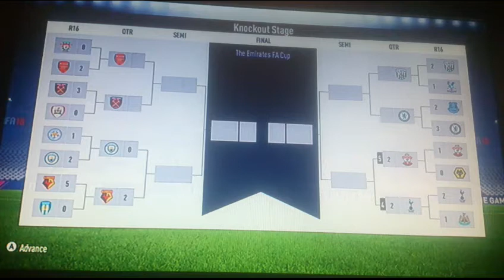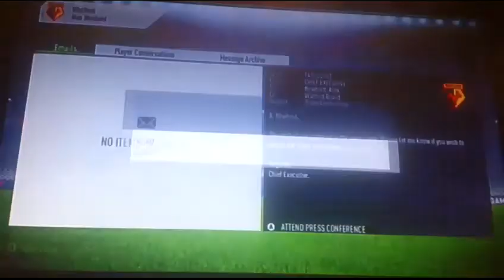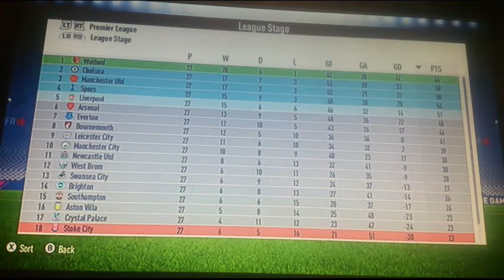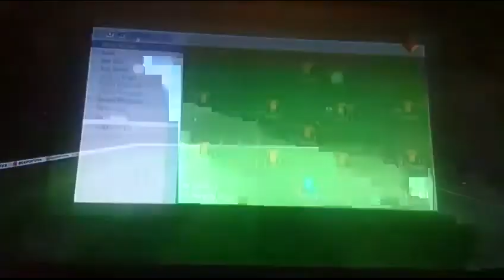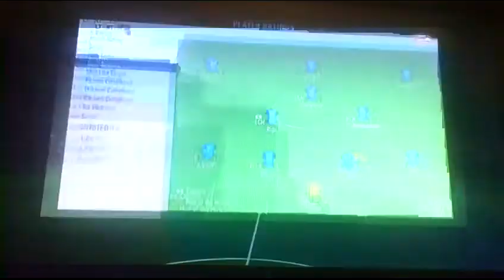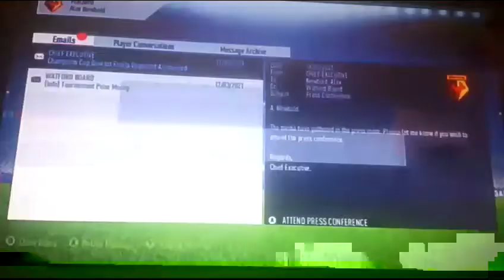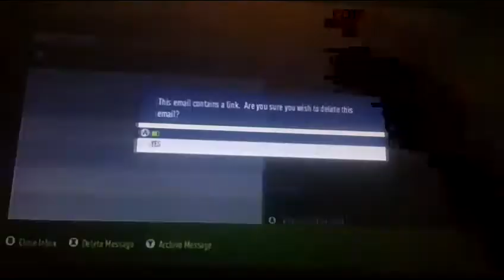FIFA 18 Watford Career Mode #70 - KABASELE!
Games against Man City and PSV. England 1-1 Colombia reaction.

RESULTS

Watford 1-0 Nott'm Forest (Premier League)

1-0 (68) - Estupiñán

Swansea 0-3 Watford (Premier League)

0-1 (21) - Jesus hits the post, Kovačić rebound
0-2 (41) - Kovačić into the top corner
0-2 (65) - De Gea save from Baston
0-3 (69) - Kovačić puts Neres through
0-3 (90) - Kovačić 2 goals and a assist on his return from injury

Leicester 0-1 Watford (Premier League)

0-0 (26) - Dahlberg double save by Vardy
0-0 (39) - Sam Hughes red card for bringing down Peñaranda as the last man
0-0 (69) - Loftus-Cheek finesse shot saved by Schmeichel
0-1 (83) - Pereyra long shot!